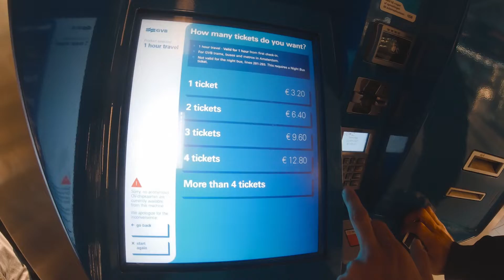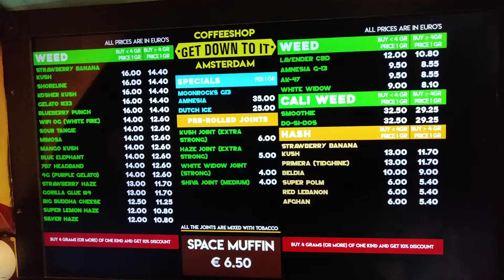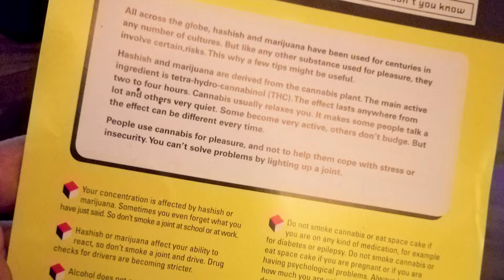Distrito rojo, van Gogh y MARIHUANA LEGAL | Amsterdam , Paises Bajos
¡ Video blog (vlog) de nuestra aventura y guía completa de viaje en Amsterdam, LA CAPITAL DE Paises Bajos (Holanda)!  Una ciudad que debes visitar de la EUROPA . GUÍA de 2 DÍAS con consejos e información IMPORTANTE.

¿Qué hacer en Amsterdam?
¿Qué visitar en Amsterdam?
¿Qué ver en Amsterdam?

Lugares que conocer en Amsterdam, Paises Bajos (Holanda) (Guía Turística):

- Museo Van Gogh
- Casa de Ana Frank
- Coffee Shops
- Distrito Rojo
- Museo Nacional de Holanda

Activa las notificaciones dándole click a la campanita para que sepas siempre cuando subimos video.